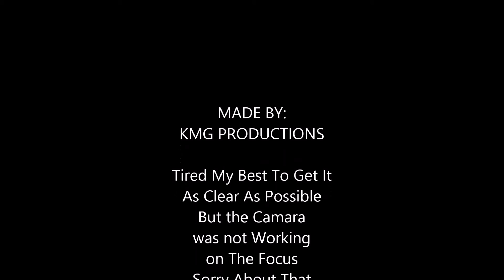Blood Moon April 4th 2015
My camera didn't want to focus but i tried!